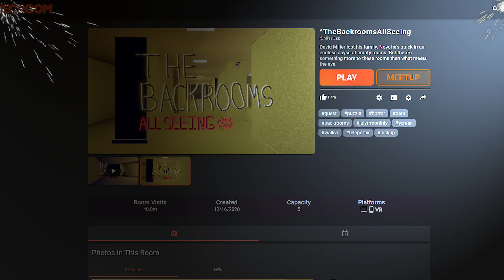We Got 40 Million Visits on The Backrooms All Seeing!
Yay!!